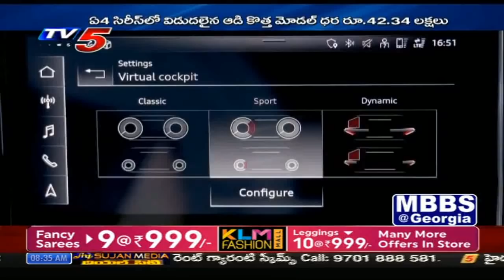9th January 2021 TV5 News Business Weekend | TV5 Money